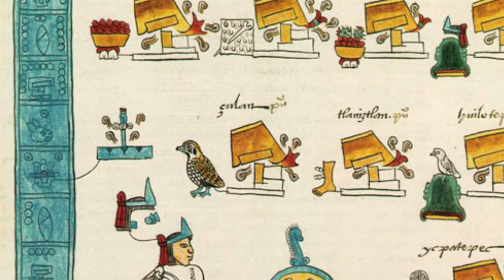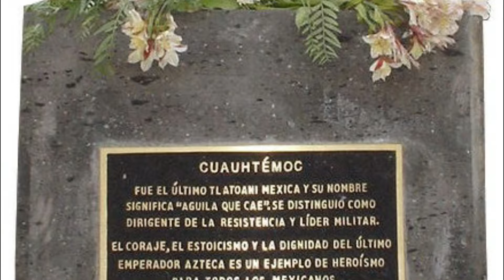Quelle Histoire ! Cortès contre les Aztèques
Cette semaine découvrez l'histoire de la conquête de l'Empire Aztèque.Comment Hernàn Cortès parvint-il en à peine deux ans et avec seulement 600 hommes à conquérir cet empire vieux de 200 ans ? Pourquoi parle-t-on du "trésor de Cortès" ?

*** Bibliographie & sources ***
Lettre de Fernand Cortès à Charles Quint, sur la découverte et la conquête du Mexique, Traduites par Désiré Charnay, Paris, Hachette et Cle, 1896, pp. 30-46 ;
B. BENNASSAR, Cortès, le conquérant de l’impossible, Biographie Payot, Paris, 2001
R. CARRASCO (dir.), L’Empire Espagnol de Charles Quint (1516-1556), Ellipses, Paris, 2004
S. de MADRIAGA, Hernan Cortès, Presses Pocket, Paris, 1991
G. SALINERO, Les Empires de Charles Quint, Ellipses, Paris, 2006
J.-P. SANCHEZ (dir.), Questions de civilisation : L’Empire de Charles Quint 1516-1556, Editions du Temps, Nantes, 2004